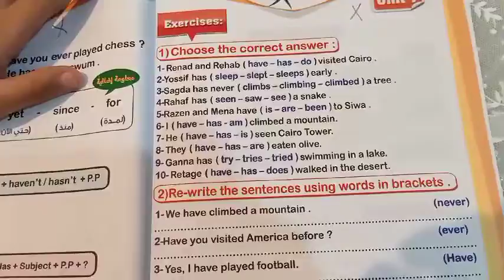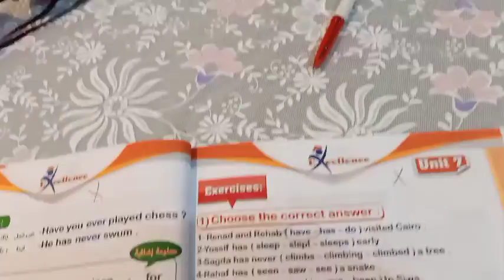_زمن المضارع التام.._connect plus..._الثالث الإبتدائي.. unit 7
شرح زمن المضارع التام وحل تمارين عليه مع طلابنا الأعزاء